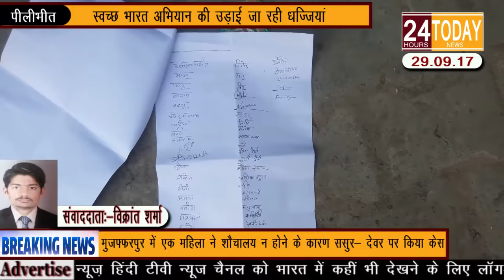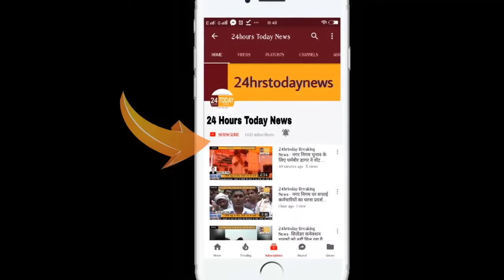24hrstoday Breaking News:- स्वच्छ भारत अभियान की उड़ाई जा रही धज्जियां Report By Vikrant Sharma